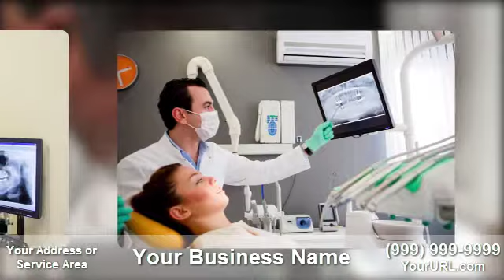Video Production Consultant / Dental Waiting Area Video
Noel | Producer | Director | Editor

Are you that Dentist that looking for that video to put in your patients waiting well here i come to your rescue contact me allow me to add in the blank to this video for your with your branding on it.